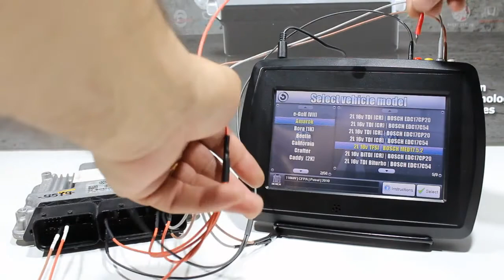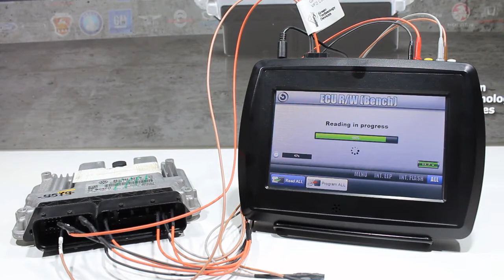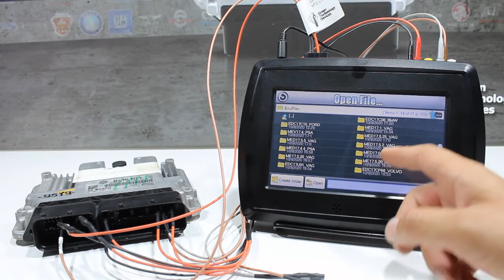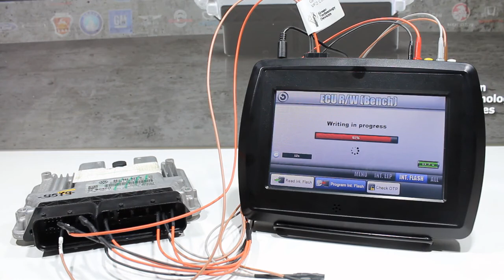VF2 Flasher - VAG MED17.5.2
Short demonstration video showing the tool working with an VAG Bosch MED17.5.2 control unit. The tool is able to read and write the full contents of the control unit without the need to open or desmantle it. Checksums are verified on reading and fixed if found wrong on writing.